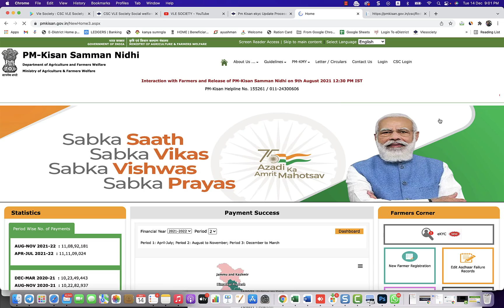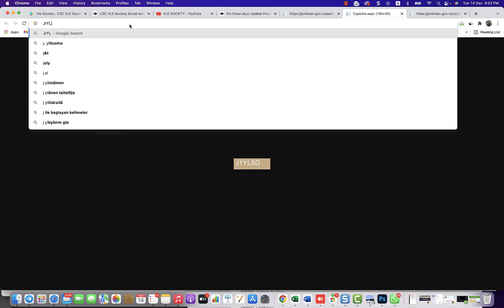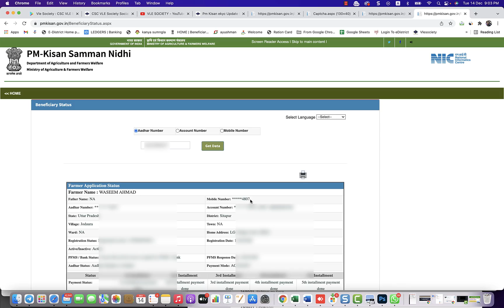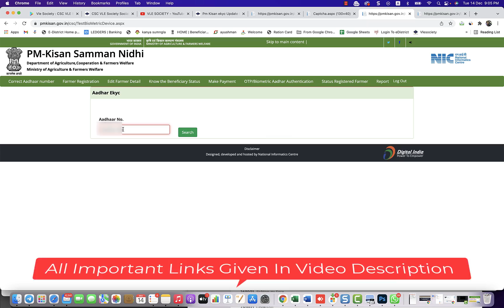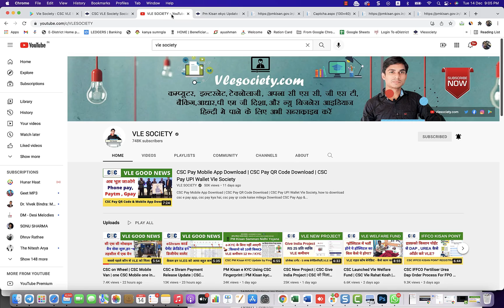PM Kisan e kyc Record Not Found | Pm Kisan e kyc Invalid OTP | PM Kisan KYC Without OTP Vle Society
PM Kisan e kyc Record Not Found | Pm Kisan e kyc Invalid OTP | PM Kisan KYC Without OTP Vle Society | Pm Kisan e kyc kaise kare

0:04
3:07
3:32
3:54
4:05
4:14
4:35
4:54
5:14